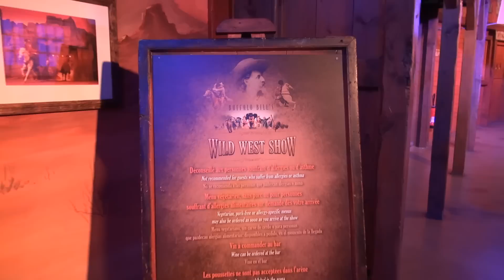Buffalo Bill's Wild West Show With Mickey & Friends Highlights, Disneyland Paris Resort 2016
Buffalo Bill's Wild West Show will celebrate its 25th anniversary next year (it opened in 1992) at Disneyland Paris within Disney Village. This popular show added Mickey Mouse, Minnie, Chip, Dale & Goofy in the last 10 years. Here are some highlights from the show (we attended in October, 2016) - including Buffalo Bill, real animals - for example, bison from Canada and Longhorn Cows from Texas - the characters, and much more.